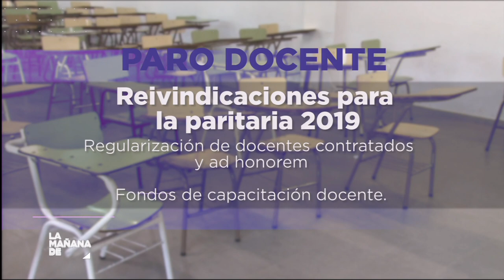PARO DOCENTE UNIVERSITARIO